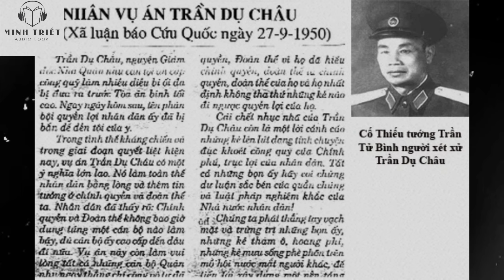Nhận Án Tử Hình Vì Tội Tham Nhũng | Sách Nói Minh Triết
Tham gia làm hội viên của kênh Sách Nói Minh Triết để được hưởng đặc quyền: